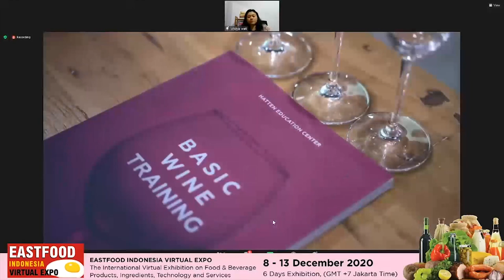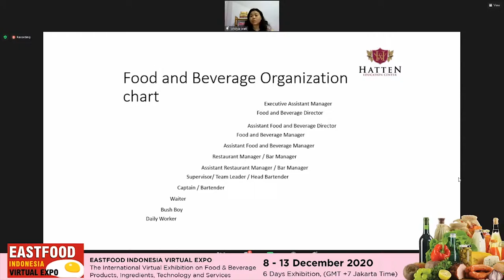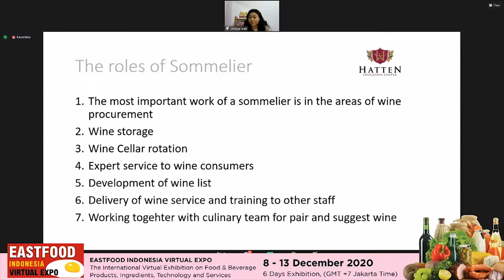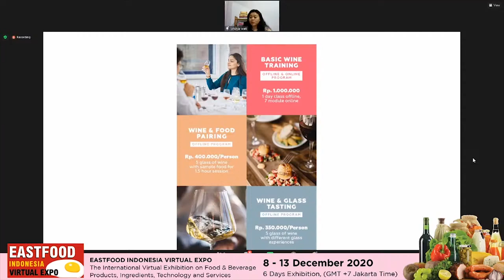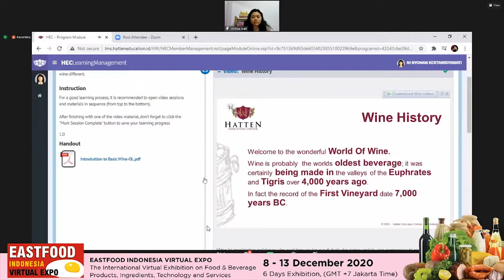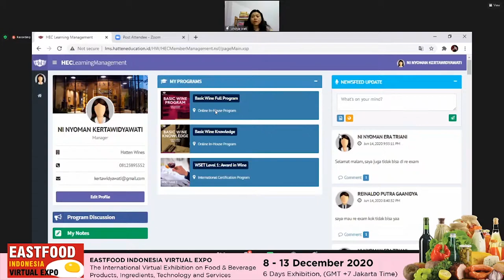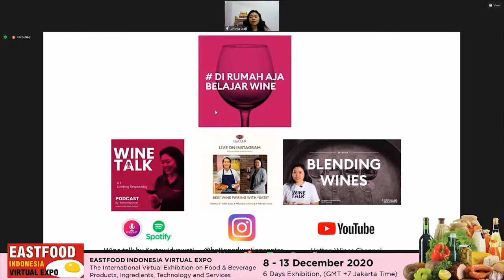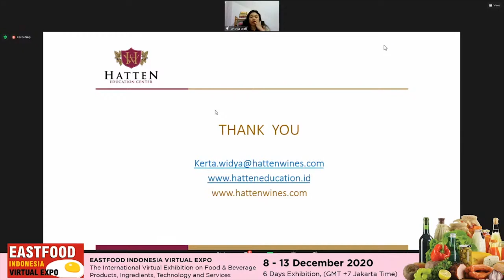Day 4 - Wine Class - Krista Exhibitions Virtual Expo 2020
Wine Class "Basic Wine Training Full Programme, a Full 7 Module Video Base Programme Using Hatten Education Centre Learning Management"
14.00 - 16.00 (GMT +7 Jakarta)